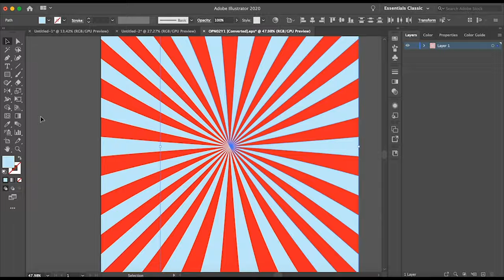Bubbles (Trailer Park Boys) - Cartoon Style Vector Art (Speed Art)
Vector portrait of "Bubbles" from Trailer Park Boys and guitar cover of the “Trailer Park Boys Theme” by Austin Kershaw.  Speed art created in Adobe Illustrator CC.  Music created and produced in Logic Pro X.

Equipment & Software Used:
- Apogee ONE Interface
- M-Audio Oxygen MIDI Controller
- Alverez Guitars
- Adobe Rush CC

Thanks so much for checking out my Trailer Park Boys inspired project!  I fell in love with this show and knew immediately I wanted to add my own twist to it's character "Bubbles" and theme song.  If you're looking for any graphic design work, get in touch.  Let's create something DE-E-CENT together! - Austin Kershaw